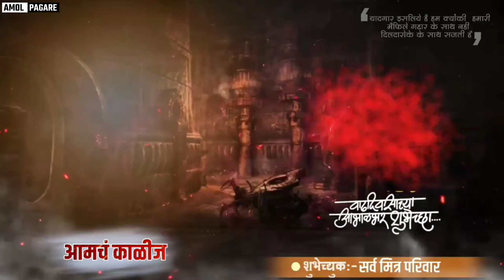Birthday Yash WhatsApp status||7057865533||credit by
birthda WhatsApp status